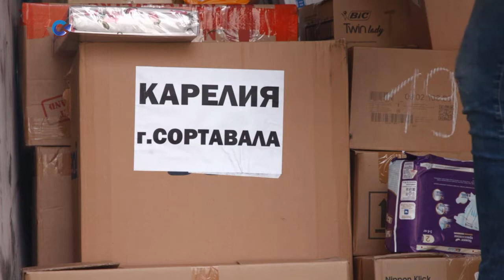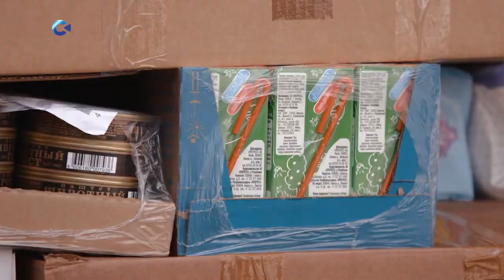В Петрозаводск прибыли очередные грузы с гуманитарной помощью для беженцев Донбасса